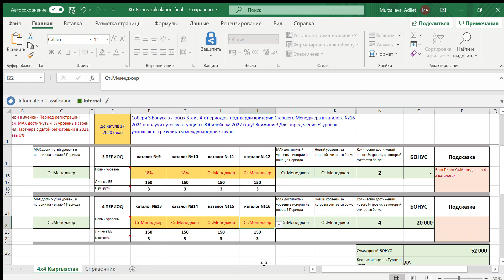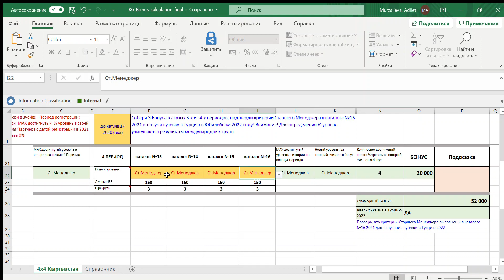KG Калькулятор Бонуса "4Х4 Жми на максимум"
В данном видео вы можете посмотреть инструкцию, как использовать данный файл.